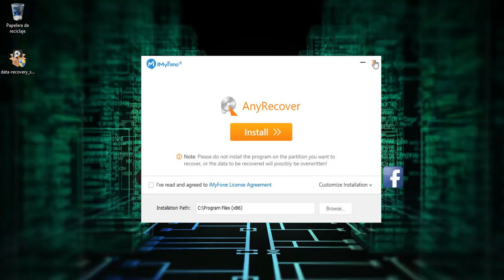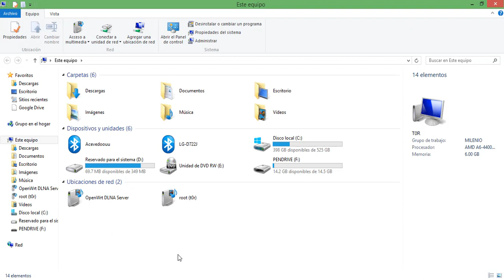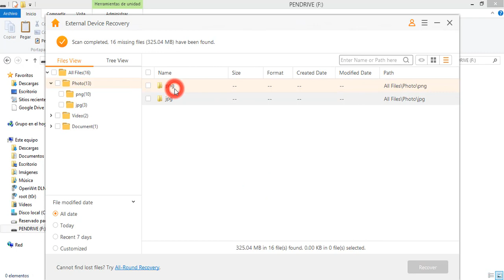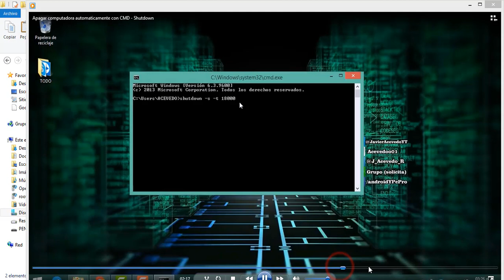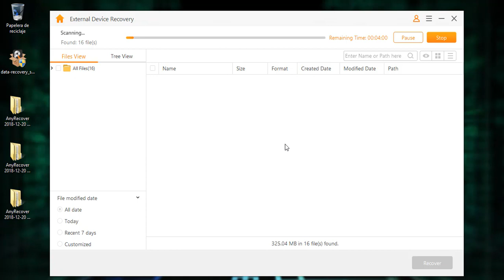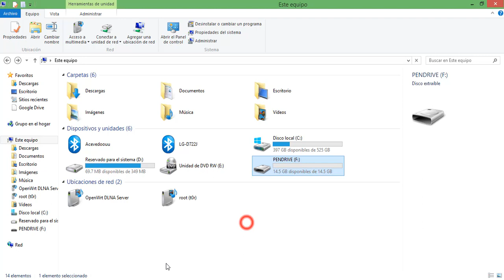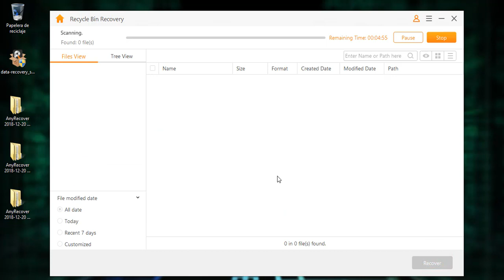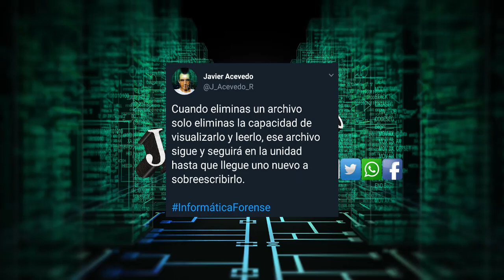Recuperar Fotos Borradas y Archivos con Windows y Mac | MicroSD USB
iMyFone AnyRecover lo ayuda a recuperar archivos eliminados, como fotos, videos, documentos, etc, desde el disco duro de la computadora, el disco duro externo, la unidad flash USB, las tarjetas de memoria y otros dispositivos de almacenamiento.

iMyFone ofertas de Navidad! Obtenga licencias gratuitas ilimitadas de limpiador de iPhone y exportador de datos de iPhone.

Con Este programa podrás:

‣ RecuperarFotos borradas de tu tarjeta MicroSD, USB o disco duro (jpg, jpeg, png, gif, tif, etc).
‣Recuperar archivos eliminados de Word (docx), PowerPoint (ppt), Excel (xls), Photoshop (psd), CorelDraw (cdr), y muchos mas, todos los formatos son compatibles.
‣ Recuperar videos con formato MP4, WMV, AVI, MKV, 3GP y muchos más.
‣ Recuperar archivos eliminados de la papelera de reciclaje.
‣ Recuperar archivos de disco formateado como Memoria USB, MicroSD, Disco Duro.
‣ Recuperar particiones del disco duro perdidas u ocultas.
‣ Recuperar cualquier tipo de archivo desde una carpeta especifica.
‣ Recuperar cualquier tipo de archivo desde Windows
‣ Recuperar cualquier tipo de archivo desde Mac